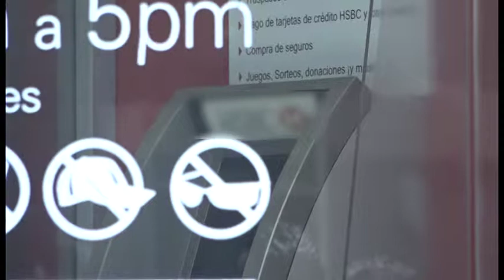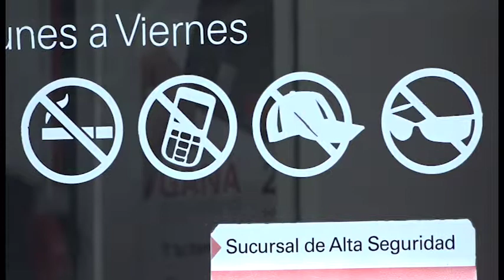A la baja asaltos a cajeros automáticos en Puebla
La SSPTM aseguró que la incidencia delictiva en cajeros automáticos ha disminuido